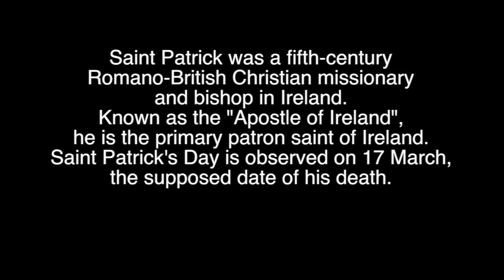HAPPY ST. PATRICK'S DAY! DRINKING A GUINNESS WHILE SURFING A RIVER WAVE!!!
It's never too early to crack a Guinness in honor of St. Patrick.
We were on the river wave at 7 am in freezing temperatures to celebrate.
The snippet of a song with lyrics is The Rumjacks "An Irish Pub Song"
Please excuse my poor excuse for an Irish jig.
And I couldn't find a kilt at a thrift store, so yes, it's a green skirt posing as a kilt. 😉